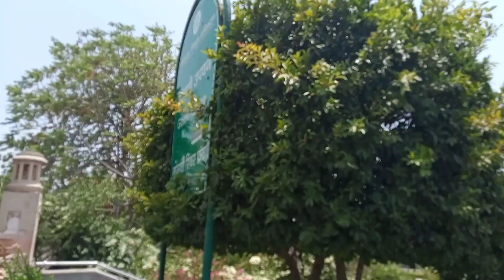gomti river shoot vlog | lucknow me bahot mja aya | shoot me behs hogyi 😕😐